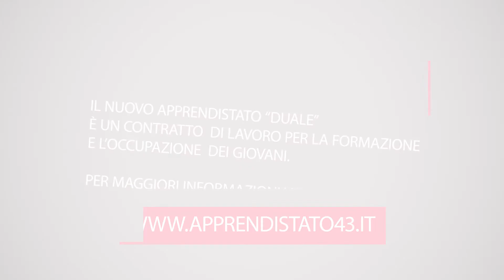Sistema duale e apprendistato a Bergamo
A Bergamo, l'accordo territoriale siglato nel luglio 2016 e la conseguente sperimentazione, tra le prime in Italia sul tema, resa possibile dalla condivisione di intenti dalla quasi totalità delle parti sociali del territorio, inizia a dare i primi risultati. Leggi